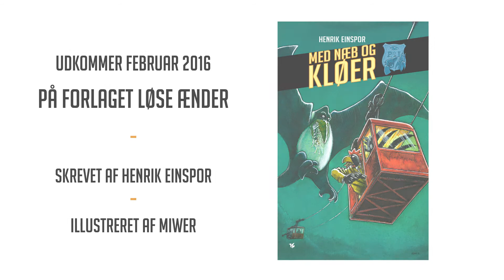Teaser til Hansi Hønegal bog #5 - "Med næb og kløer"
Teaser for den 5. bog i rækken med Snushane: Hansi Hønegal, skrevet af Henrik Einspor og illustreret af Miwer

Video: MIchael Wettendorff